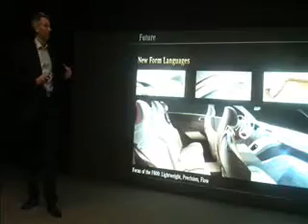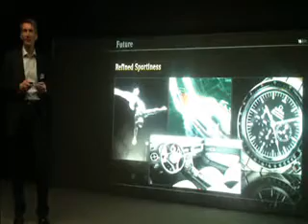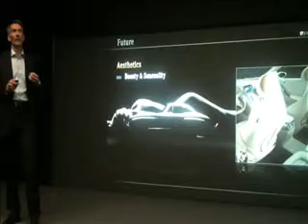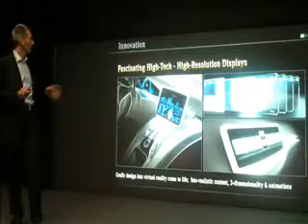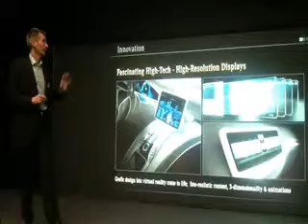Automobilismo Future Design Interior Mercedes Part 2 2011